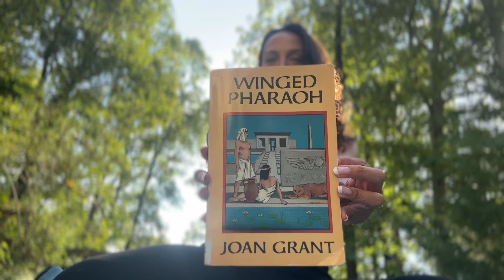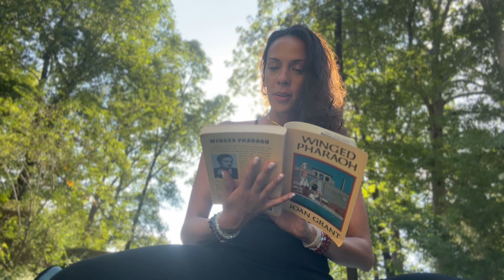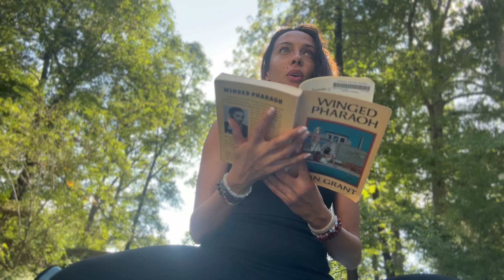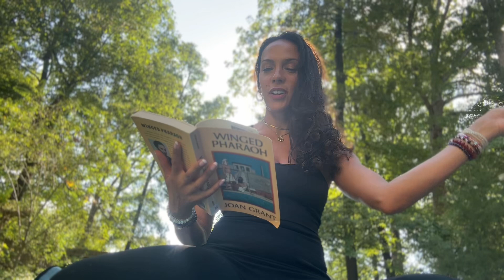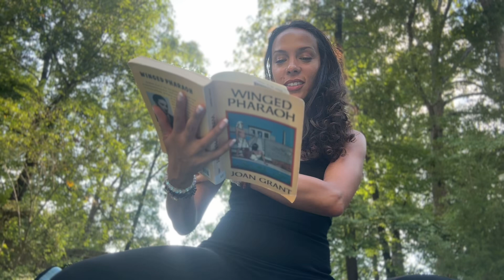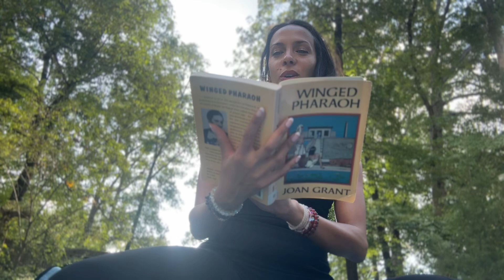Winged Pharaoh by Joan Grant, Chapter 1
Joan Grant’s Winged Pharaoh, first published in the 1930’s 🪽